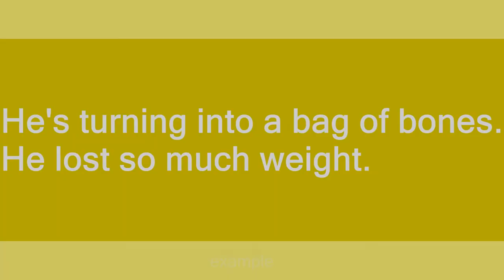Bag of bones